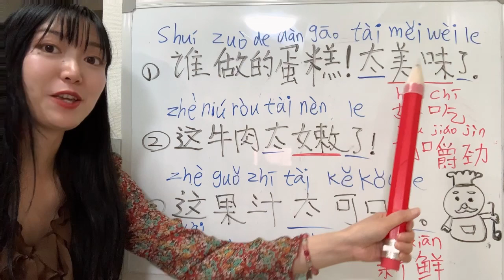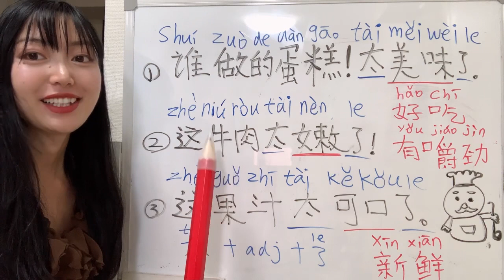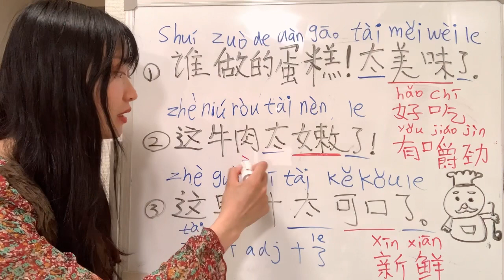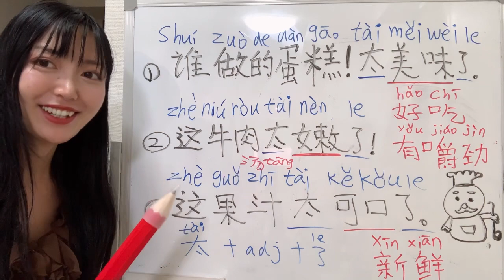【Beginners Chinese L18】 “Delicious ” in Chinese ?Common Phrases for Talking About Food 英語で中国語を学ぼう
Hello, everyone!
Live Streaming every Wednesday7:30pm JST （Japanese） Friday10:00am JST （ English）

1分間中国語会話／1 minute Chinese conversation